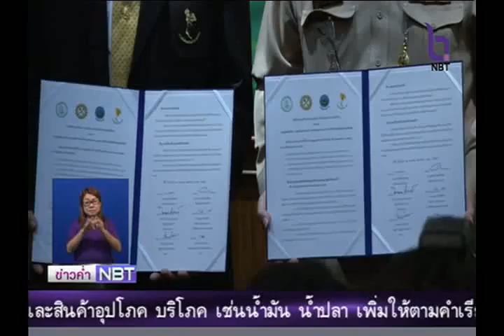4 หน่วยงานบูรณาการข้อมูลแผ่นดินไหว